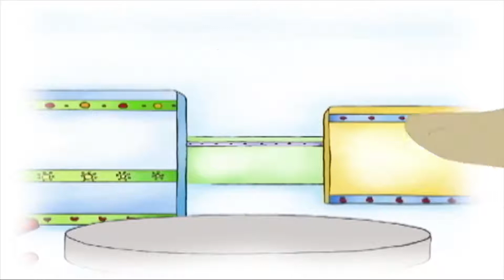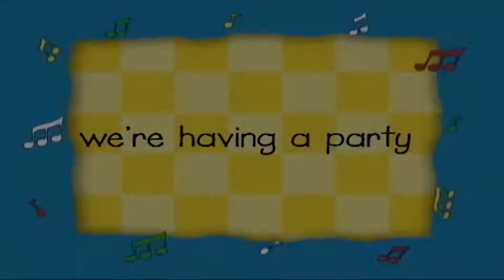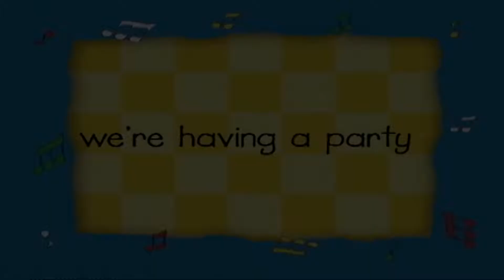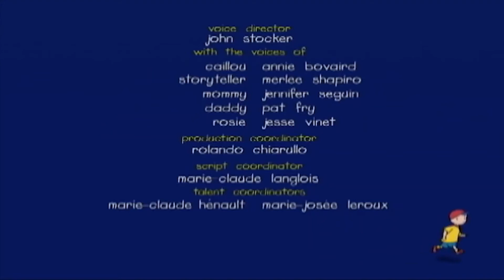Caillou y la Sorpresa Romántica | Caillou en Español Castellano